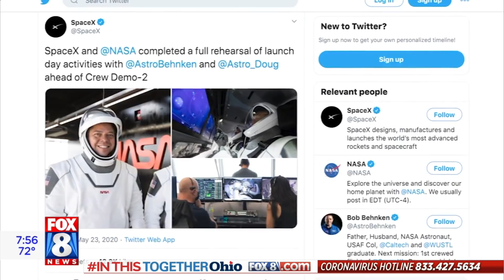NASA Astronaut explains to Fox 8's Wayne Dawson why today's SpaceX launch is so important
NASA is about to usher in a new era of human spaceflight with the planned launch of American astronauts on a U.S. built rocket from American soil today. Fox 8's Wayne Dawson spoke with NASA astronaut Tracy Caldwell Dyson about the historical mission with commercial industry partner  SpaceX.